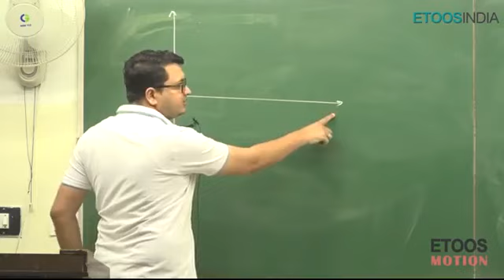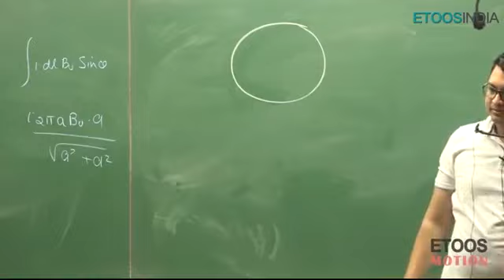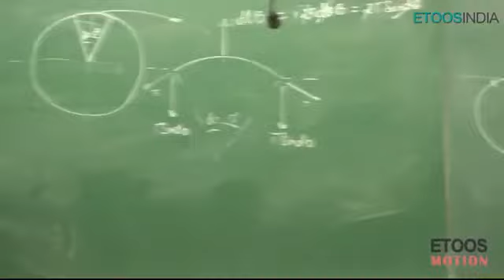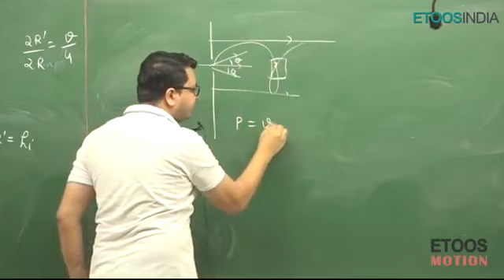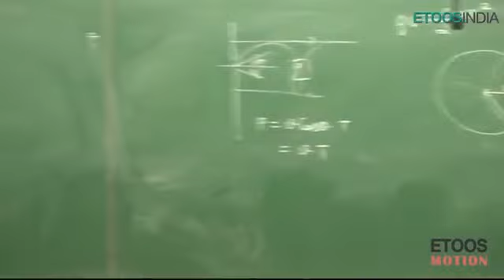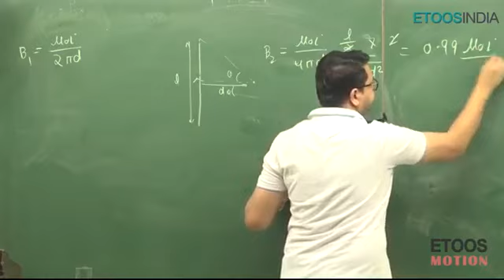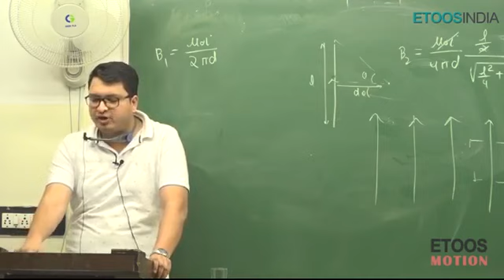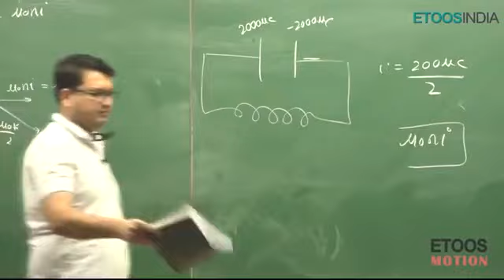Magnetism by NV sir | lecture 11